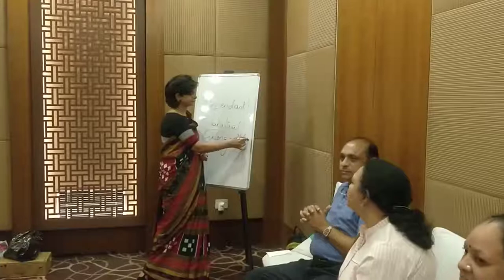Can CPAP makes you Dependent or Habitual-by